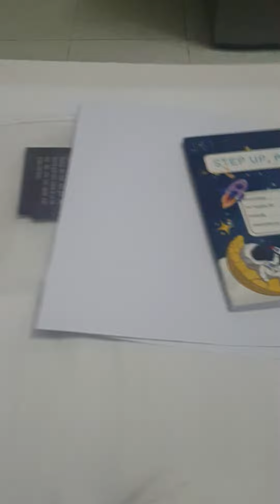언어공부는 재미있고 설레입니다.~♡